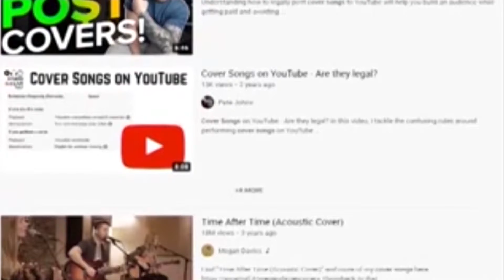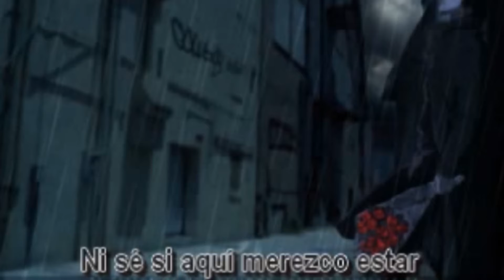COVER COVER XTRA - RAIN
Cover song compilation of "Rain" from Cowboy Bebop